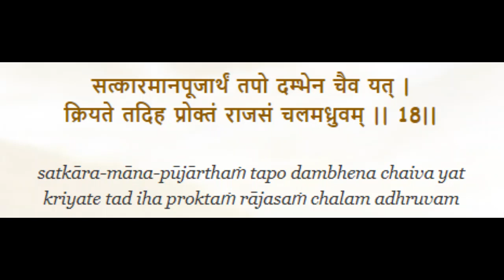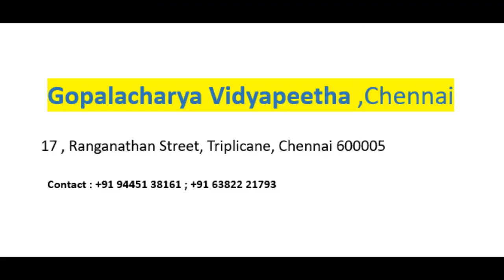Moola Geetha_17th Chapter_Shloka 18, 19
Moola Geetha_17th Chapter_Shloka 18, 19 - 03Jul 2020